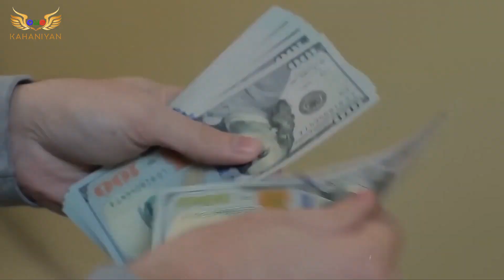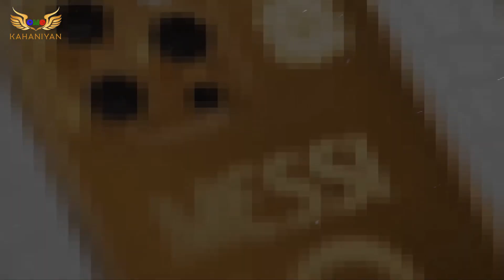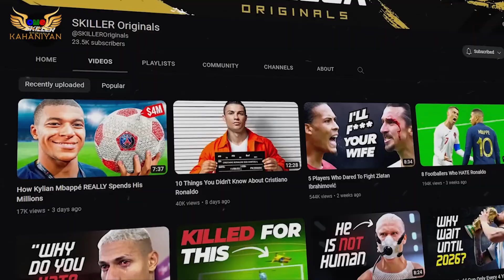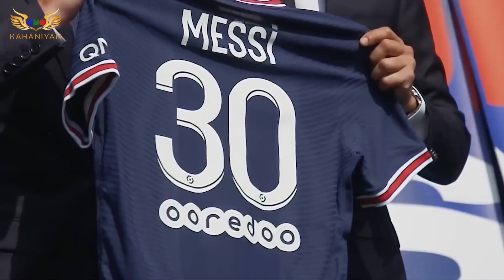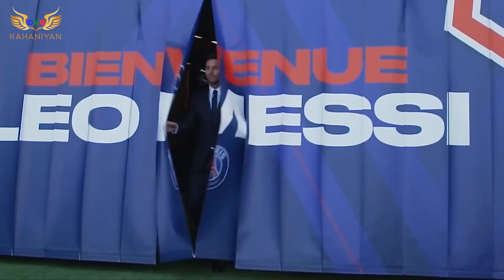10 Things Lionel Messi Owns That Cost More Than Your Life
Before: $2 million cars, $23 million houses, a $35 million purchase that almost got stolen by Ronaldo?
Here are 10 things Messi owns that cost more than your life…

Now: $7million cars.. $12million condos.. A $78million purchase that almost got stolen by Ronaldo? Here's 10 things LIONEL Messi owns that cost more than your life..